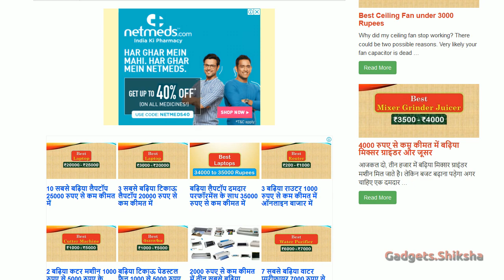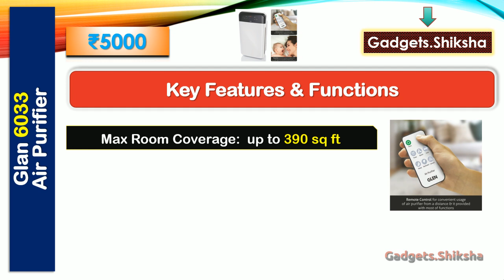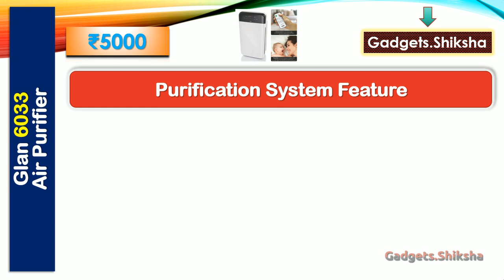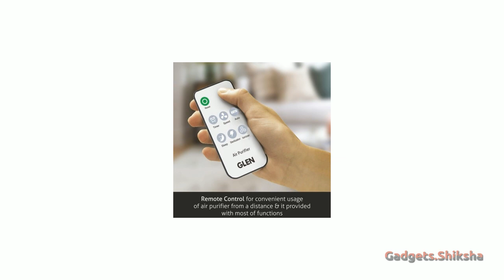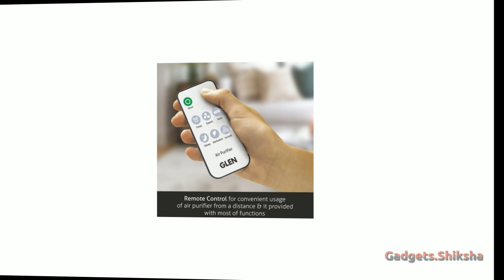🔥Glen 6033 Review ► एयर प्यूरीफायर ► 390 Sq-Ft ► Glen Air Purifier in 5000 ► Air Purifier for Home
The Glen 6033 purifier model is one of the best air purifiers in 5000 Rupees range in India market. It is affordable, but it is very effective against air pollution. This air purifier machine features a 5-stage air purification system to make the air in the room almost 100% pure. This presentation helps you to learn everything about this best-selling budget air purifier machine.